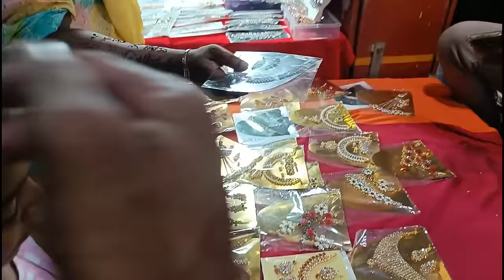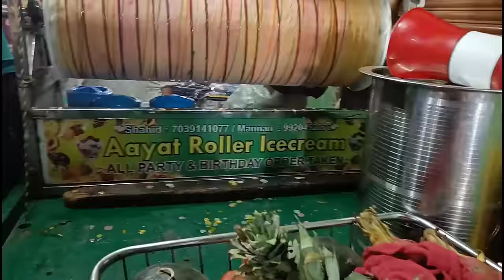Eid Ki Khushi 😊Late Night Shopping K Maze With Family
Eid Ki Khushi 😊Late Night Shopping K Maze